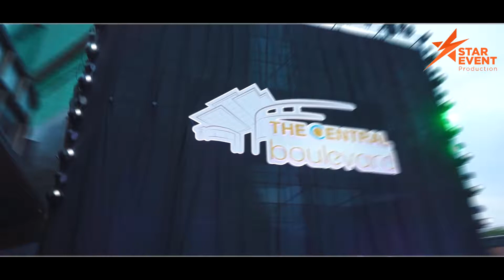Star Event Production - The Central Boulevard Grand Opening “Light up The Central and Live Show”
The Central Boulevard Grand Opening “Light up The Central and Live Show”

26/27. OCT. 2019
Video Edit by - Myo Minn